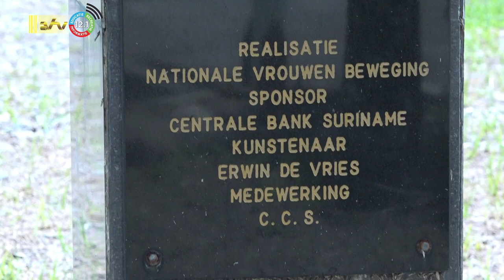17 10 2023 Er moeten een autoriteit komen voor behoud en bescherming monumenten